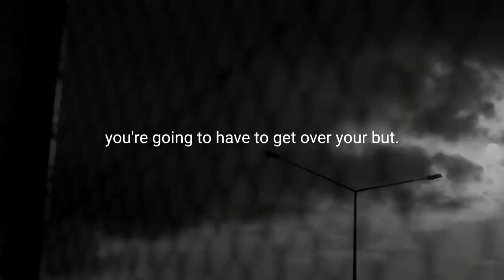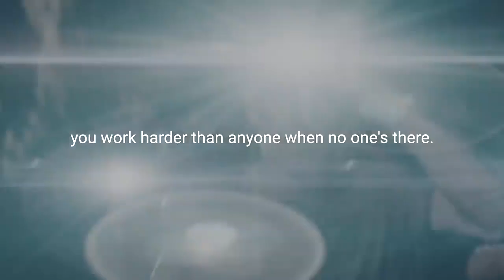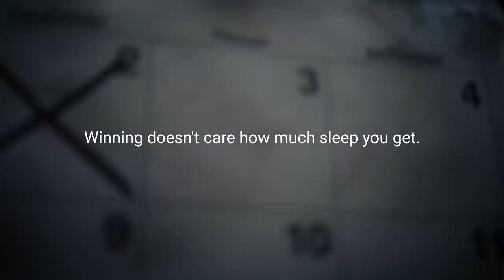DONOT MAKE EXCUSES Motivational Speech